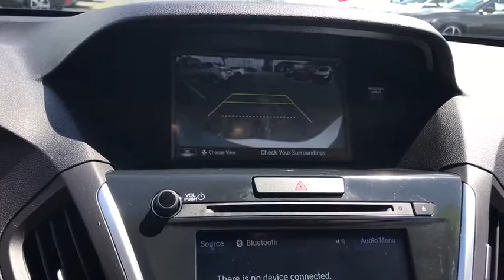2020 Acura MDX near me Elmhurst, Carol Stream, Bloomingdale, Itasca, Hinsdale, IL 00968A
White Used 2020 Acura MDX available near me in Elmhurst, Illinois at Honda on Grand. Servicing the Carol Stream, Bloomingdale, Itasca, Hinsdale, IL area.

2020 Acura MDX White CARFAX One-Owner. Clean CARFAX. 3.5L SH-AWD AWD 9-Speed Automatic V6Recent Arrival! 19/26 City/Highway MPGCall or Come to Honda On Grand in Elmhurst and get a deal that you can smile about!